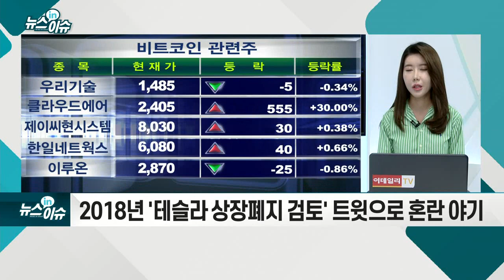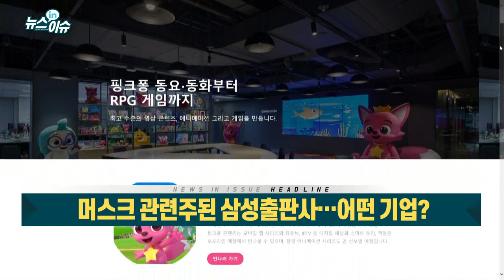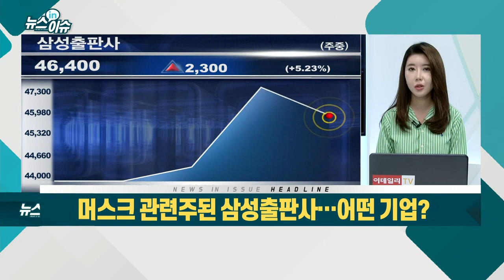머스크 관련주된 삼성출판사… 어떤 기업?_기업IN이슈 (20210603)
- 일론 머스크, SNS서 핑크퐁의 ‘아기상어’ 언급
- 2일 주가 장중 9.9%↑… 하루만에 하락 전환
- 스마트스터디 지분 18.53% 보유한 2대 주주
- 코인 관련 발언으로 가격 급등락 발생
- 美SEC, 테슬라에 서한… 무분별한 트윗 `경고`
- 2018년 `테슬라 상장폐지 검토` 트윗으로 혼란 야기
- 단발성 아닌 중장기 모멘텀 모색 필요